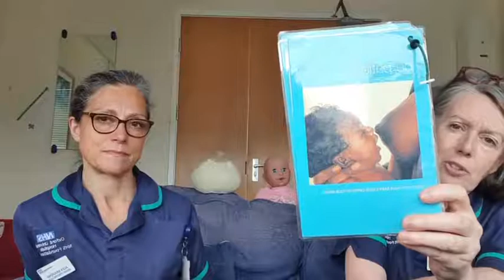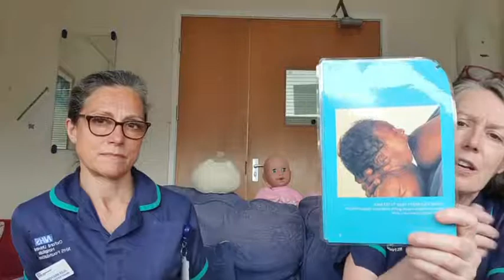Infant Feeding Team Q&A 17.06.2021